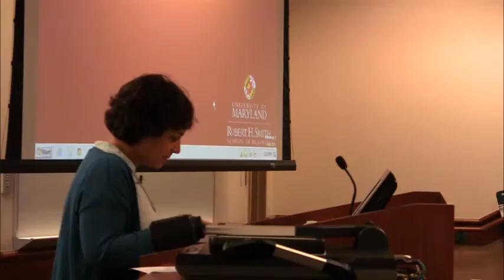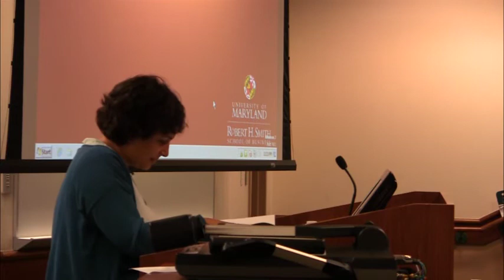EMW 2013: Serena di Nepi, "Rome, 1571: A Body and a Murder Investigation in the Ghetto"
Serena di Nepi, "Rome, 1571: A Body and a Murder Investigation in the Ghetto"

The 1571 story of Sabato del Corsetto tells about violence in the Roman ghetto in the second half of Sixteenth Century. It concerns many issues related to violence: family violence; verbal violence; physical violence; violence among women; violence arisen both for economic and personal reasons and even attempt made by the Jewish community to manage violence and violent people.